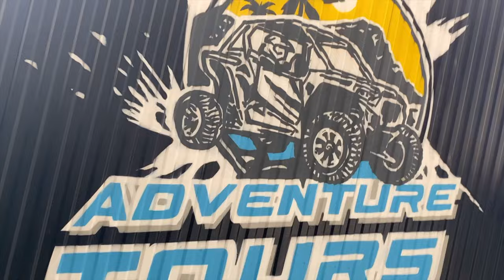Polaris RZR 1000 Majorka Wakacje Buggy GoPro DJI Odc.104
Witam :) w tym odcinku postanowiliśmy wykupić wycieczkę Buggy na Majorce po wcześniejszym poleceniu przez naszych Ziomeczków. Wypad jak najbardziej udany świetnie się bawiliśmy do czego również zachęcamy. Jeśli jesteście zainteresowani to Zapraszamy ;)

- 100% naturalne batony proteinowe w opakowaniu kompostowym ALL REAL NUTRITION